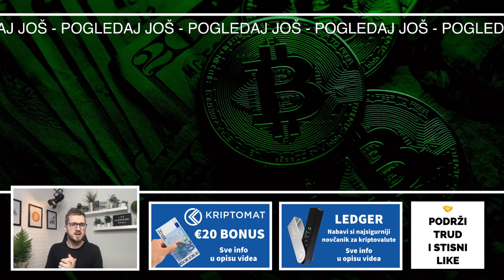PRVE KRIPTO NOVOSTI U 2023 👀 Ovo je naša kripto godina 🤝 Kriptovalute i kripto teme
Kriptovalute novosti, prvi video u 2023 godini 😎 Kriptovalute i teme koje vas zanimaju 😎 Kripto uz kavu ✸ DOSTA KRIPTO NOVOSTI DANAS  🤝 Kriptovalute 🔥 kripto novosti 🔥 Kriptovalute i najnovije kripto vijesti 🤝

HVALA TI !

kripto teme
kriptovalute
kako kupiti kriptovalute
kriptovalute cena
kriptovalute KRIPTOVALUTE